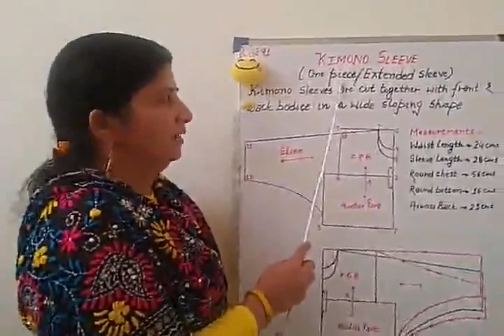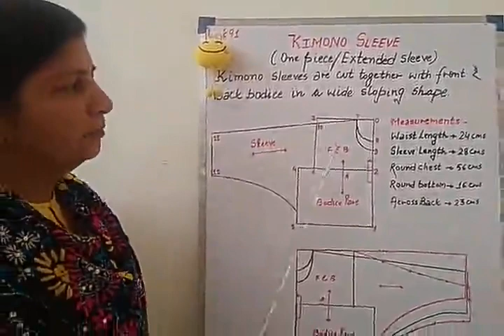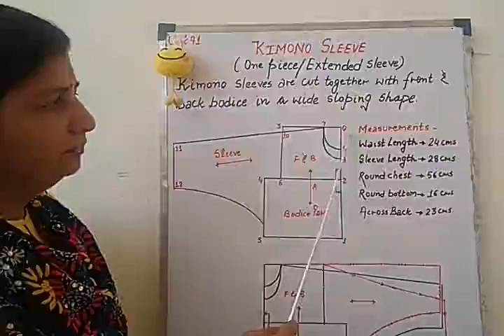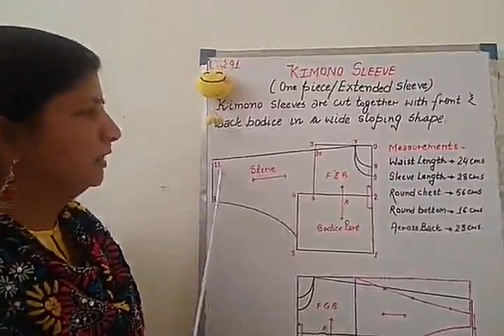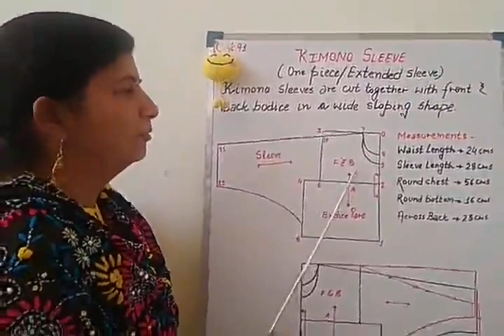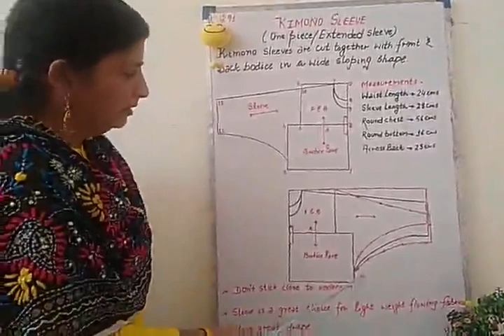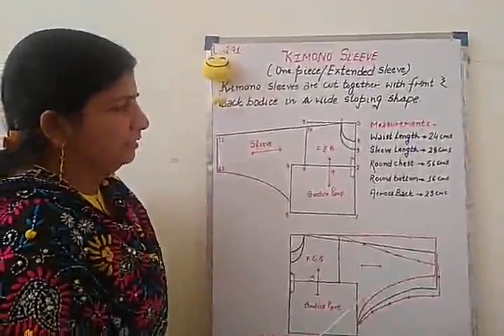CD125/How to Draft Kimono Sleeve Neelam Mittal / Lecturer CDDM/ GWPC,Sanganer